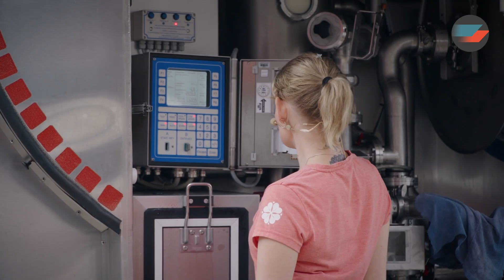Fra pupp til kartong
Linn Jane Kristiansen kjører melkebil for Tine og Kværnhaugen Transport
Linn er en energibunt som har kjørt det meste og i mange år. Vi blir med på hennes reunde rundt i Østfold for å hente melk.